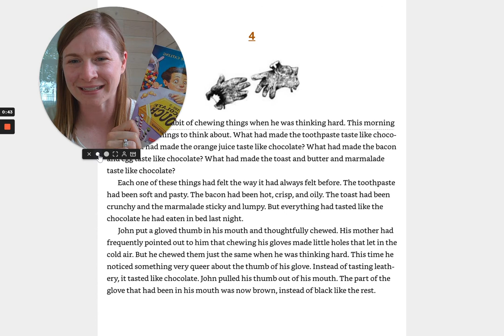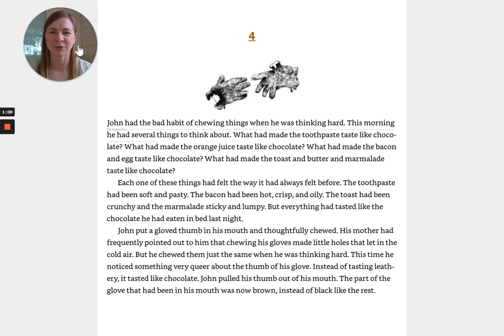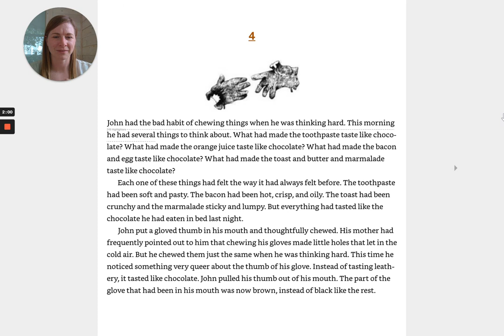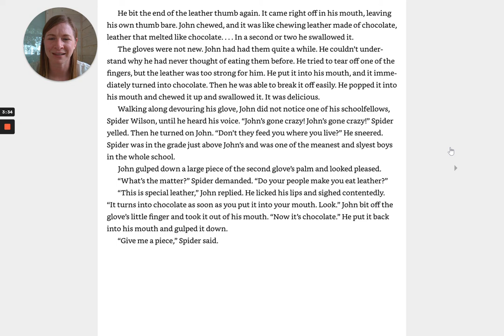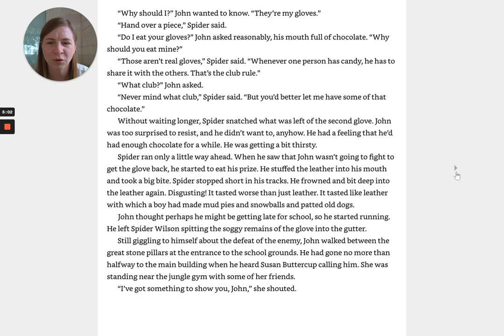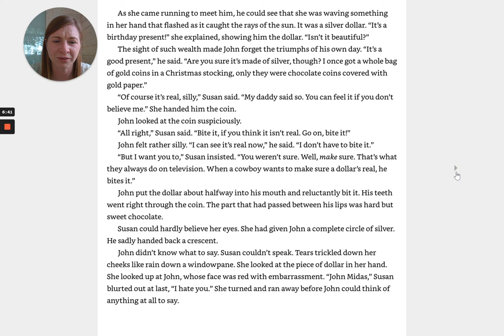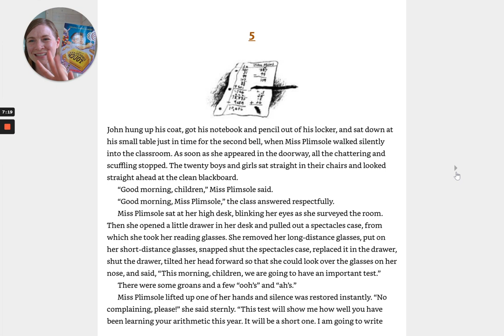The Chocolate Touch: Chapter 4 by Patrick Skene Catling One Book Read City Knox County Schools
Read along with Dana for the fourth chapter of The Chocolate Touch for Knox County School's ONE BOOK initiative in May 2022.

Reading Level: 4.5
Guided Reading Level: N
Lexile: 770L